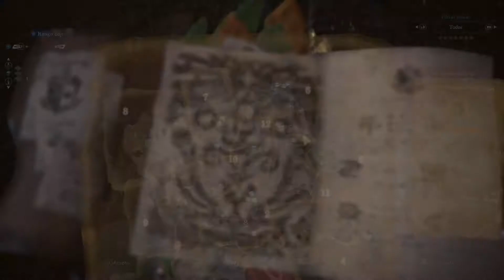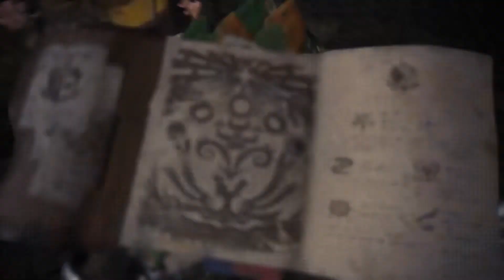[Monster Hunter World] Pukei-Pukei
Cazando al peligroso animal volador conocico como Pukei-Pukei.